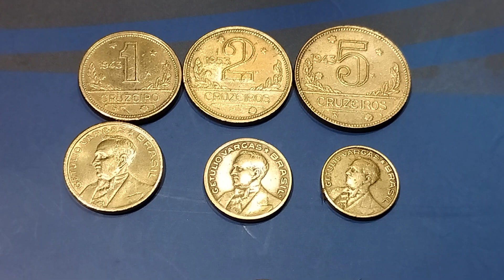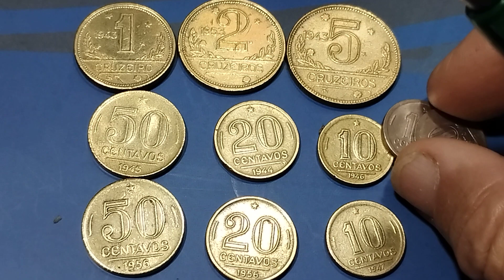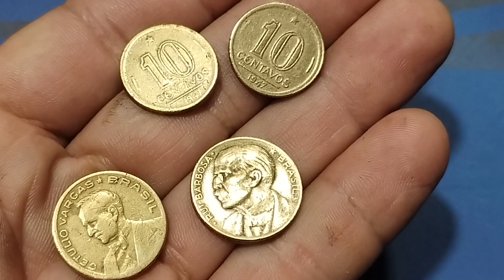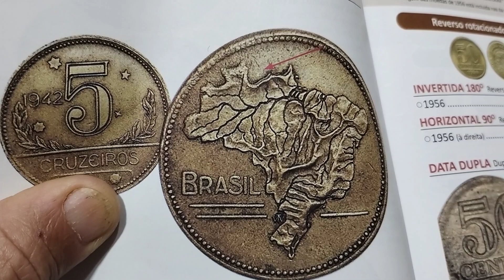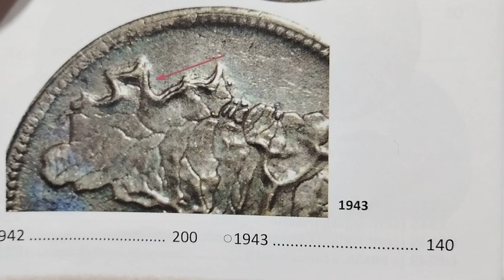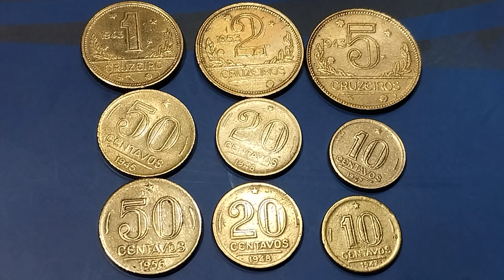QUANTO VALE AS DUAS MAIS MOEDAS VALIOSAS DO CRUZEIRO?